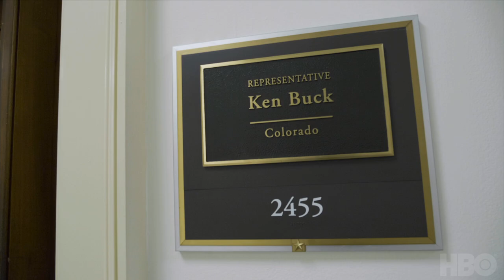The Swamp (2020): A Lobbyist's Attempted Bribe (Clip) | HBO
Rep. Thomas Massie talks to Rep. Ken Buck about the time a lobbyist attempted to buy him a seat on the House Committee on Ways and Means. the swamp documentary is now streaming on HBO and HBOMAX.